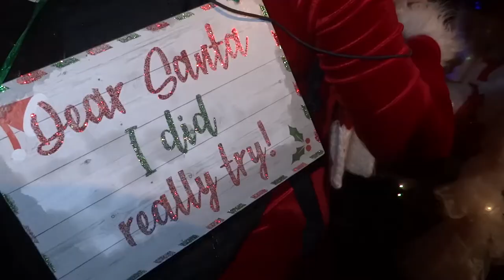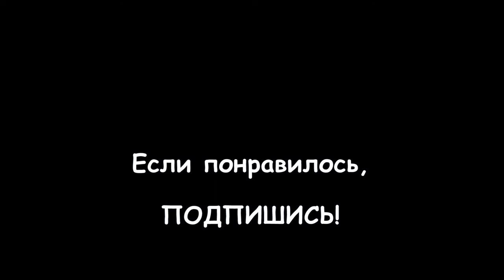052. АНГЛИЯ: Праздник пьяных Санта Клаусов в Лондоне - "SantaCon"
052. АНГЛИЯ: Праздник пьяных Санта Клаусов в Лондоне  - "SantaCon"

Традиционно во вторую субботу декабря в центре Лондона собирается флешмоб из тысяч Санта Клаусов, которые пляшут и поют, и закидывают всех брюссельской капустой...

В этом году акция должна была пройти 14 декабря, но мероприятие отменили по причине нехватки волонтеров-организаторов, а также из-за того, что в последние годы вся эта кутерьма превратилась в массовую попойку, и разбрасывание бытового мусора на всем маршруте их путешествия по городу.

В этом году Санта был плохим дедушкой и не заслужил праздника, надеемся, что в следующем году мы наверстаем упущенное веселье!